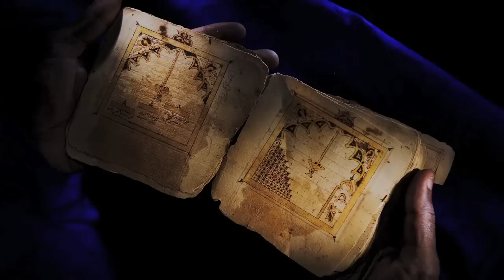Brent Stirton Presents His Work on Timbuktu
Slideshow presentation of National Geographic photographer Brent Stirton's reporting trip to Timbuktu at the National Geographic Headquarters.

Brent's work has appeared alongside Peter Gwin's report "Saharan Insecurity" exploring the impacts of terrorism and drug trade that have recently entered the region.

Based on an article in the January 2011 issue of National Geographic Magazine.